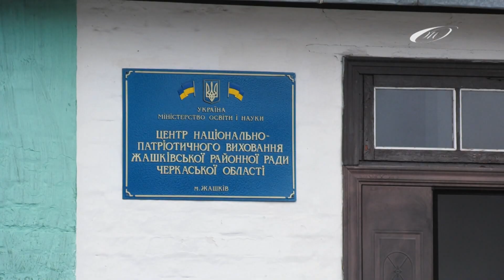Пісні народжені в АТО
19 березня у Жашкові звучали пісні
народжені в АТО. Захід із такою назвою відбувся на базі Центру національно-патріотичного виховання Жашківської районної ради.